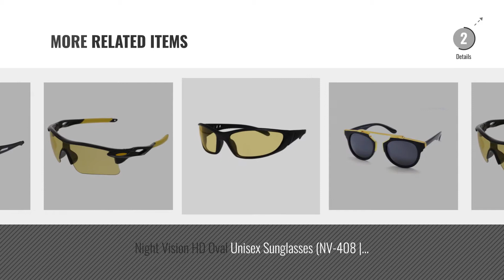Top 10 Sunglasses Yellow [2018]: Nightdrive Driving Easy Day & Night Hd Vision Anti-Glare Polarized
For More great sunglasses yellow Just Click this link.
Nightdrive Driving Easy Day & Night Hd Vision Anti-Glare Polarized Womens/Mens Sunglasses(58,Yellow) Driving Easy Day & Night Hd Vision Anti Glare Polarized...

Younky Unisex UV Protected Night Vision Aviator Stylish Sunglasses For Men Women Boys & Girls ( GoldenYellowAviator|55|Golden ) - 1 Sunglass Case Protected Night Vision Aviator Stylish Sunglasses For Men...

Velkro New HD vision wraparounds sunglasses/night vision glasses combo pack fits on prescription frames free clip Clear View Vision UV Protection Wraparounds Driving Glasses Sunglasses Black Yellow Lens Fits Over Eyeglasses Fit over Sunglasses, Cover For Eyeglasses and Prescription Glasses to Reduce Glare and Shade Eyes, Stylish and Comfortable vision wraparounds sunglasses/night vision glasses combo pack...

Stacle Retro Square Mirrored Horn Rimmed Unisex Wayfarer Sunglasses 55mm (Single, Combo Pack of 2 and 3) Square Mirrored Horn Rimmed Unisex Wayfarer Sunglasses 55mm...

Fastrack Gradient Rectangular Unisex Sunglasses (P294YL3|60|Yellow) Rectangular Unisex Sunglasses (P294YL3|60|Yellow)

Vast UV Protected Sport Unisex Sunglasses (SPORTY_HALF_JACKET_9181C1_yellow|60|yellow) Sport Unisex Sunglasses...

Stacle UV Protected Retro Round Unisex Sunglasses (ST1078|53|Multiple Colours) Protected Retro Round Unisex Sunglasses (ST1078|53|Multiple Colours)

Night Vision HD Oval Unisex Sunglasses (NV-408 | Yellow) Oval Unisex Sunglasses (NV 408 | Yellow)

Vast UV Protection Unisex Sport Sunglasses (9181c1|Yellow Lens) Protection Unisex Sport Sunglasses (9181c1|Yellow Lens)

Vast UV Protected Wrap Around Unisex Sunglasses (NT_YELLOW_K|60|Yellow) Wrap Around Unisex Sunglasses (NT_YELLOW_K|60|Yellow)

Try also